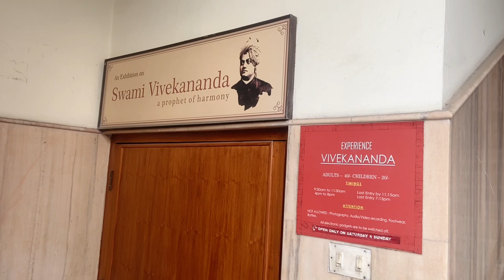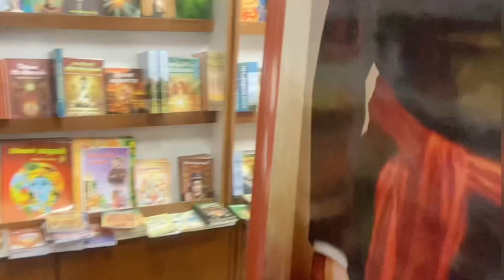Best Spiritual Place in Delhi || Ram Krishna Mission Ashram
रामकृष्ण मिशन आश्रम दिल्ली स्वामी विवेकानंद

Dhiraj Mishra Yogi

Logo Designer - Divyanshi Mishra

हमारा चैनल “Miracle of india” सभी धर्मों का सम्मान करता है.
हमारा उद्देश्य किसी भी धर्म और जाति की भावनाओं को आहत करना नहीं है. अगर विडियो बनाते समय हमसे कोई त्रुटि रह गयी हो तो इसके लिये हम क्षमाप्रार्थी हैं.

Miracleofindia
Miracle of India YouTube Channel
Miracleofindiayoutubechannel